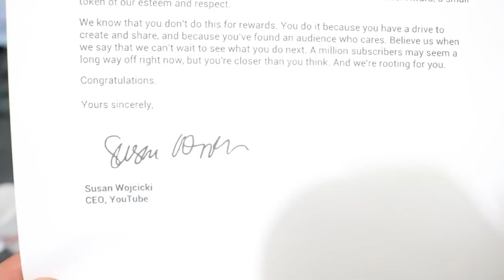PLACA DE 100K + MOSTRANDO MEU QUARTO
E AI PESSOAL, ESPERO QUE VOCES ESTEJAM GOSTANDO DOS VIDEOS DE VLOG, DEPOIS EU FAÇO UM VIDEO MOSTRANDO MINHA CASA !!!

ººPARCEIROS

Rua ADERBAL STRESSER 908 - JD ARPOADOR
OFICINA ESPECIALIZADA, ATENDEMOS TODO TIPO DE MOTO E CILINDRADA.

**             JETWASH
LAVAGEM PERSONALIZADA  DE CARRO E MOTO

**  FELIPE GARAGE BIKE
TEL - (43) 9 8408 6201
TODOS OS TIPOS DE ESCAPE.
ENVIA PARA TODO BRASIL.